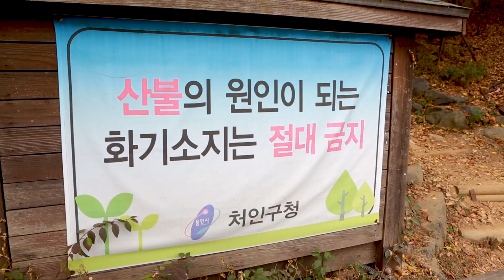YONGINLIX 단독 공개! 🔥산불예방교사🔥 용인시🐲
YONGINLIX 단독 공개!
🔥산불예방교사🔥 용인시🐲

불조심하자~♬ 산불은 한순간에~♪
불조심하자~♩  복구는 평생이야~♬
용인시 산림과는 불철주야 산불 예방에 힘쓰고 있습니다.

오늘도 산불의 위험요소들을 혼내주는
산불예방교사 용인시를 응원해주세요!

산에 올라올 때에 산불의 원인이 되는 화기소지는 절대 금지!!